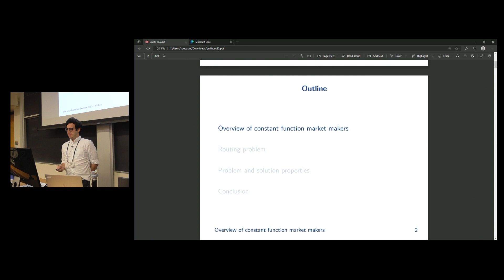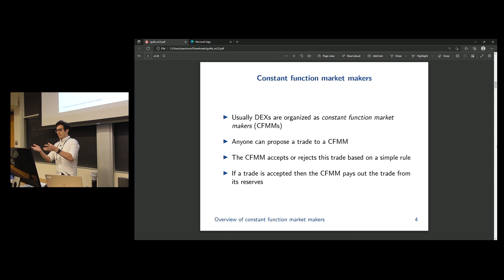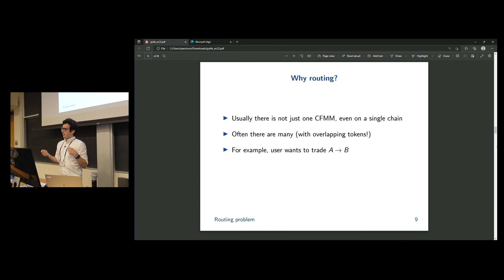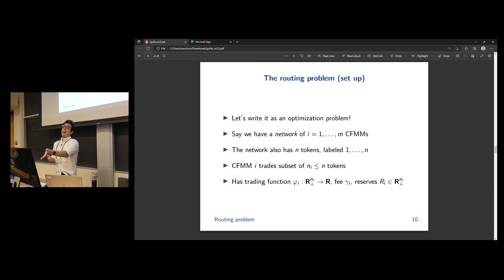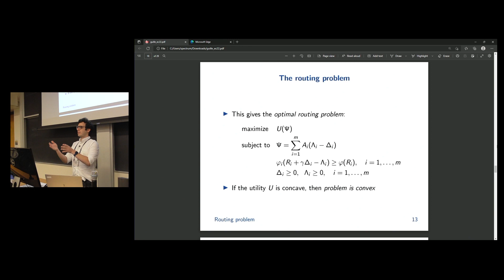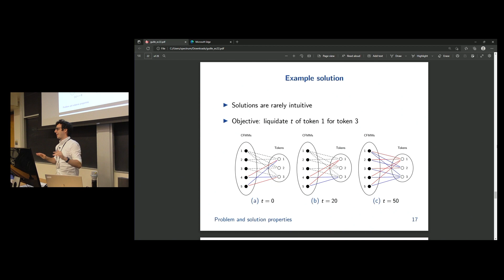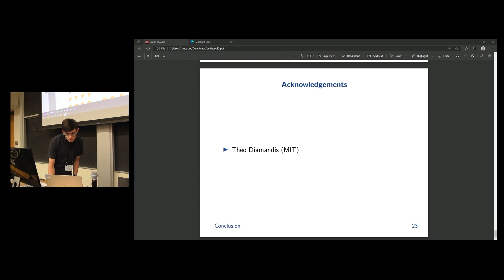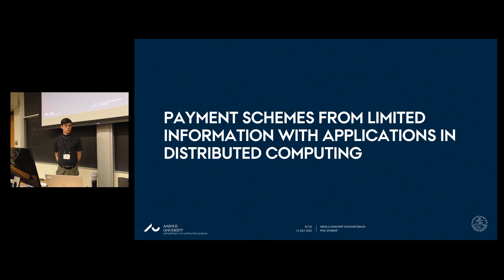EC'22: Optimal Routing for Constant Function Market Makers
Paper presentation at the 23rd ACM Conference on Economics and Computation (EC'22), Boulder, CO, July 12, 2022:

Title: Optimal Routing for Constant Function Market Makers
Authors: Guillermo Angeris, Alex Evans, Tarun Chitra, Stephen Boyd
Speaker: Guillermo Angeris
Session: 1C: Blockchains